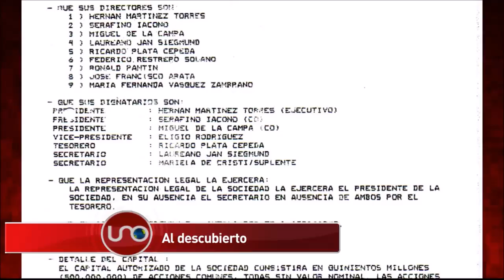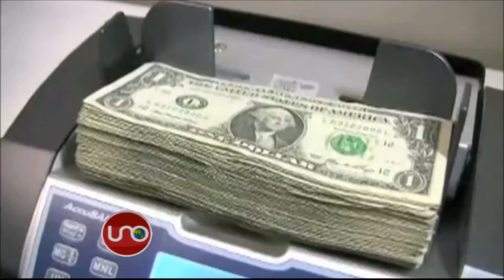Directivos de Pacific fueron denunciados por estafa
Pacific Coal, filial de la petrolera del mismo nombre, fue denunciada por estafa, pues dos grupos de empresarios de Barranquilla aseguran que los engañó en un supuesto negocio en Barranquilla.